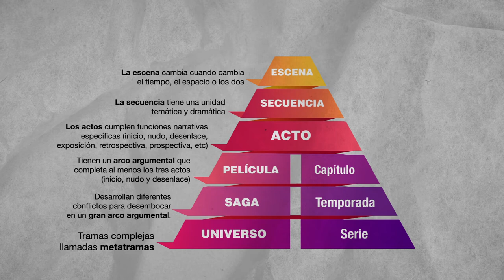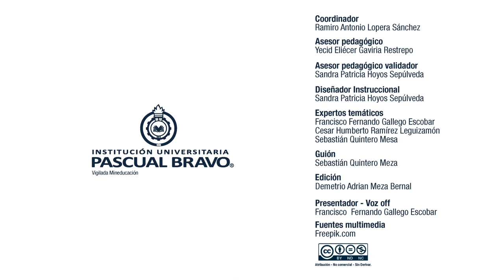MOOC: Montaje Audiovisual | Convenciones narrativas del discurso audiovisual (Módulo 1)